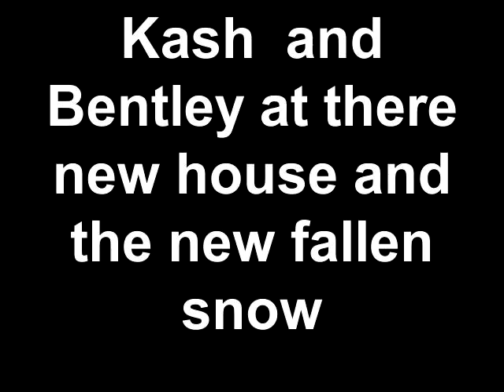Kash and Bentley at there new house and the new fallen snow